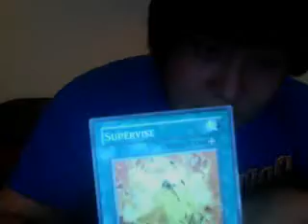SHOUTOUTS!!!!!! 4-EV3RY1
IM TO LAZY TO PUT LINKS
POZJOKER
IKIWIEXEL
IANSANDERSSCHNEIDER
BLACKLUSTER777
YUGIOHGIRL2009
IKIBBLEZ
MKOHL40
JUDGMENT DRAGON 77